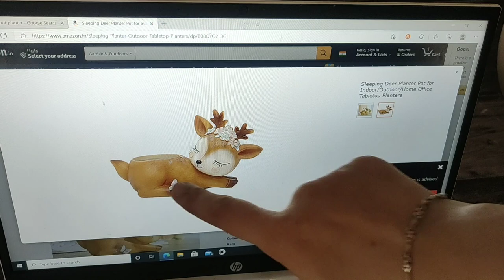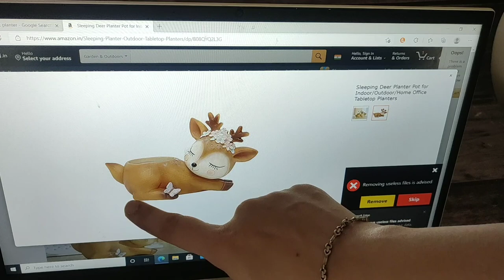succulent deer planter pot from plastic bottle